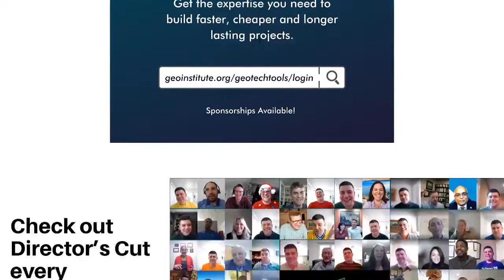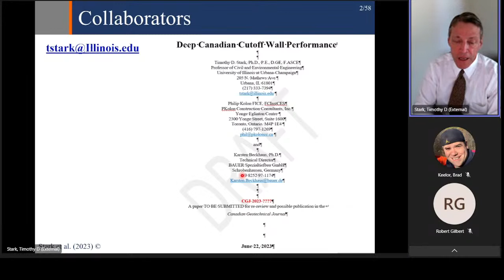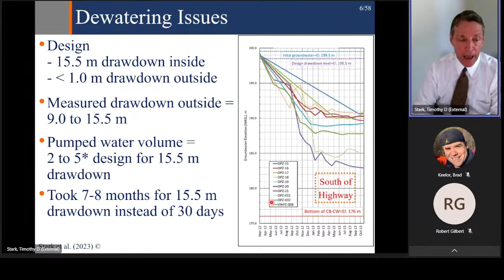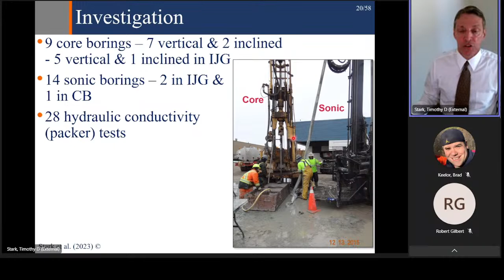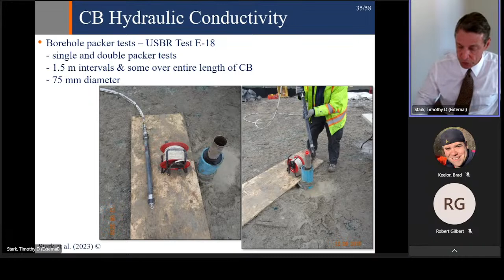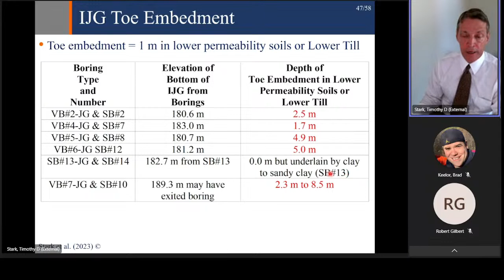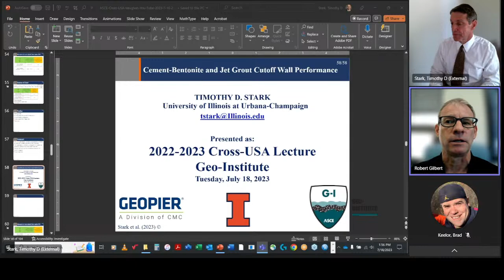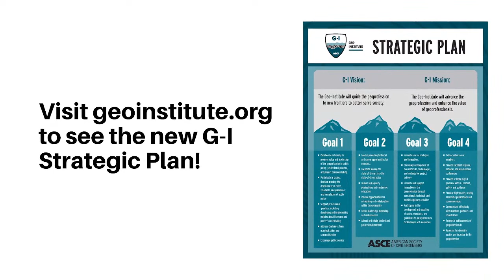Cross-USA Lecture #2: Tim Stark: Cement-bentonite and Jet Grouting Cutoff Wall Performance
The Geo-Institute of the ASCE provides the Cross-USA Lecture Tour to local G-I chapters and GSOs as an ongoing program to enhance the prestige of the geoprofession. The Cross-USA G-I Lecturer will be a nominated distinguished geoprofessional. Since 2010, our Cross-USA lecturers have traveled the country, and since 2020, delivered lectures on the G-I Youtube channel.

The 2022-23 lecturer is Tim Stark of the University of Illinois. His topic in July will be "Cement-bentonite and Jet Grouting Cutoff Wall Performance."

Timothy D. Stark is a Professor of Civil and Environmental Engineering at the University of Illinois at Urbana-Champaign with an expertise in Geotechnical Engineering. Dr. Stark has been conducting interdisciplinary research and teaching on the static and seismic stability of natural and manmade slopes, such as dams, levees, floodwalls, and waste containment facilities, railroad geotechnics, geosynthetics and geomembranes, soil liquefaction during earthquakes, and stabilization and behavior of dredged material containment areas. He has been involved in a number of projects on these topics, which has facilitated the transfer of his research results to practice. He is currently researching three-dimensional slope stability, inverse analyses of landslides, heating events in waste containment facilities, and jet grouting.

The 2022-23 Cross-USA Lecture Series is presented by Geopier.  When it comes to ground improvement, Geopier is the industry leader. With Geopier, you can design and build with confidence because we empower you to achieve cost-effective, proven, engineered solutions that meet your project pricing and schedule objectives.  We work with you to develop a cost-efficient design that allows for higher design bearing pressures, greater settlement control, and reduced construction schedules.  Celebrating 25 years of project excellence, we specialize in Rammed Aggregate Pier®, rigid inclusions, slope reinforcement and railway subgrade improvement solutions. There is no soil type or structure we cannot handle.